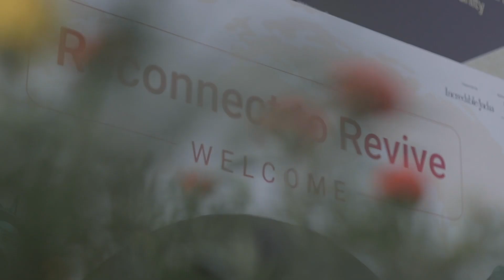SATTE 2021 - First half of the day one!